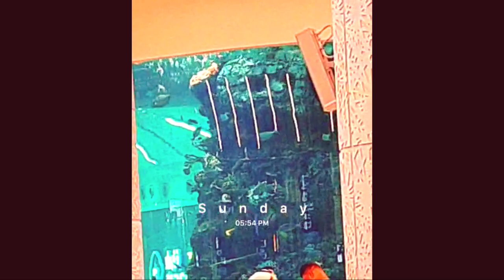In Laws And Daughters Returning from UMRAH❤️Part -2 |Umrah vlog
PART - 1 VIDEO: 👇👇👇
Alhamdulillah My In-Laws and Daughters leaving for UMRAH❤️😇 Part - 1|Umrah vlog|Farhana's Feast

Assalamualaikum friends❤️Basically this is the vlog of my in laws and daughters returning from UMRAH. U can also check out my previous vdo of them leaving for Umrah. 🤗👆👆👆👆

Credits for nasheeds i used in this video:

Arabic ( Nasheed ) Nocopyright Music | Officially video - INCS (1M)

Marhaba ya Mustafa Arabic ( Nasheed) | Nocopyright Music | Officially video - INCS (1M)